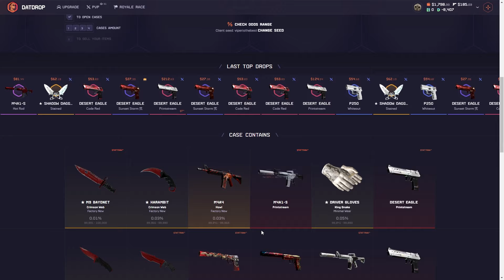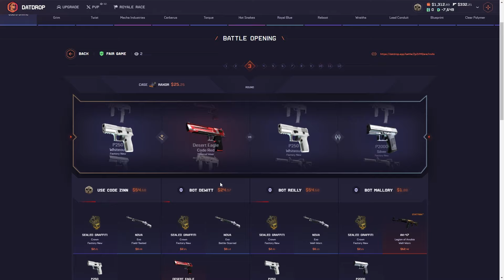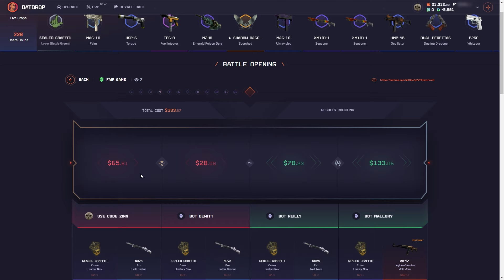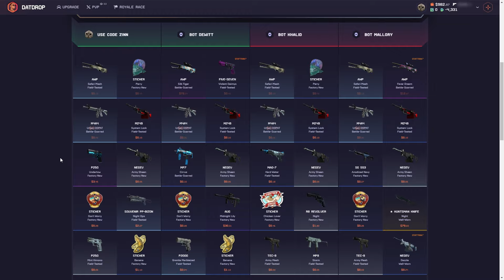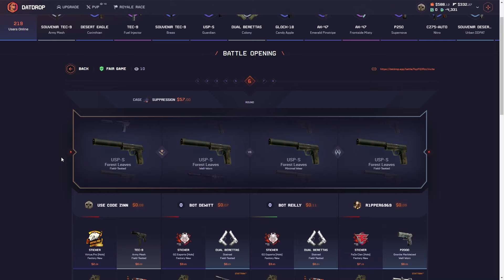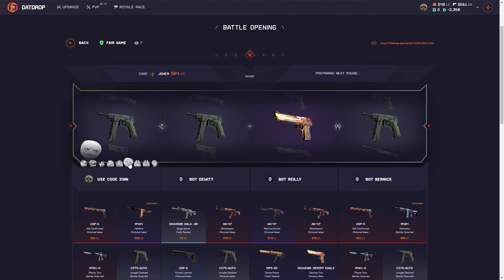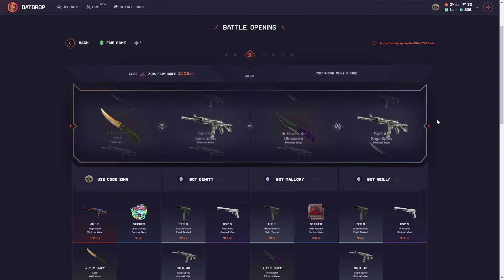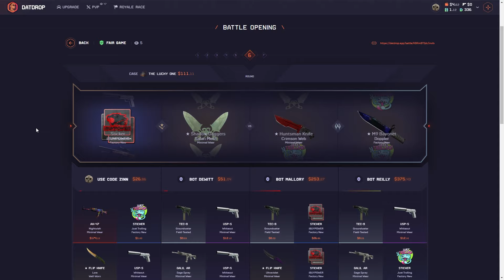DATDROP 2000$ HIGHROLLING CASE OPENING | DATDROP PROMO CODE 2024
🩸 Use Code "ZINN" to Get a 5% Deposit Bonus on DatDrop 🩸
🎃 Unlock your 5% Deposit Bonus by entering Code: ZINN directly on the DatDrop platform!

🍪 ABOUT THIS VIDEO:
We explored the DatDrop platform by engaging in case battles and opening some exciting cases. This site offers thrilling opportunities to win rare items. Watch the video to see our experience and strategies while using DatDrop!

👉 Don’t forget to use Code: ZINN to claim your 5% Deposit Bonus and maximize your chances of winning big!